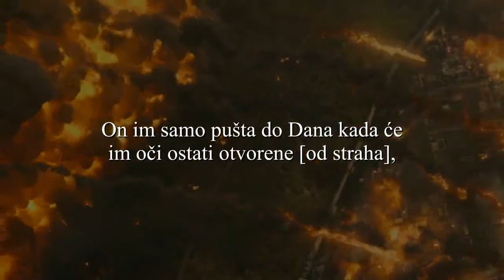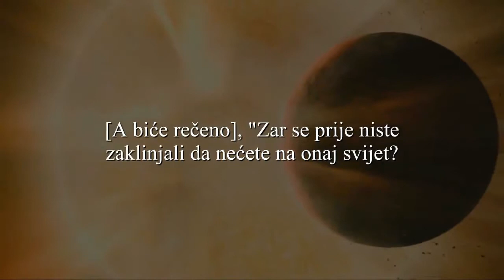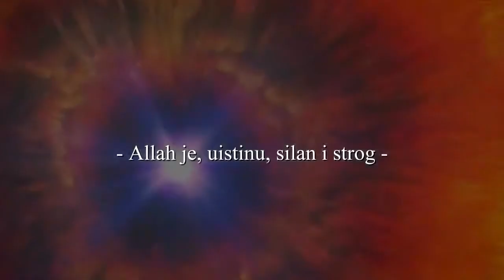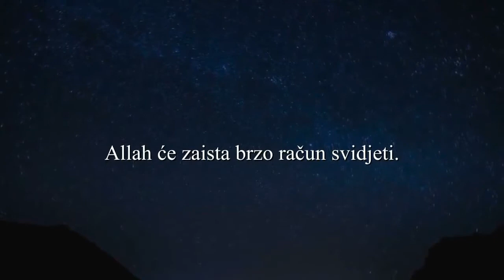14. Sura Ibrahim [Emotivno] - Mishary Rashid Al-Afasy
Emotivno učenje Sure Ibrahim (42-52. ajet), učač: Mišari Alafasy.